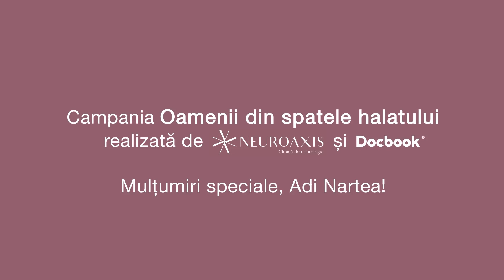Dr. Catalina Hogea, psihiatru si psihoterapeut la Clinica Neuroaxis (M)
Campania